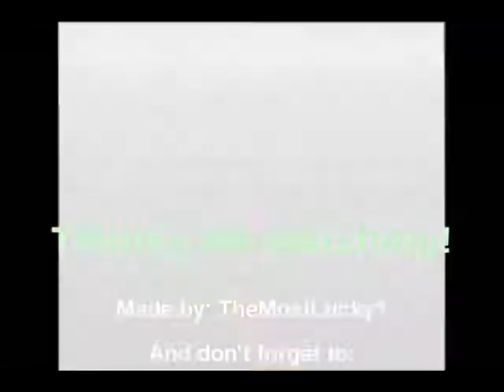Final Fantasy Crystal Defenders W1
Besga Greenlands all waves beaten replay.